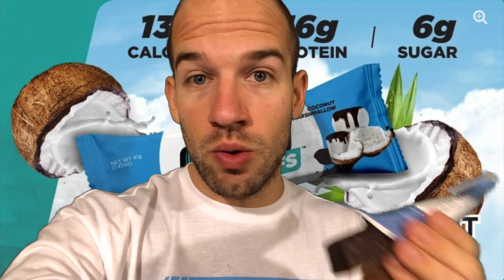BUILT PUFFS COCONUT MARSHMALLOW REVIEW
I review Built Bar's brand new Built Puffs Coconut Marshmallow flavor. I liked this one better than the Strawberry!